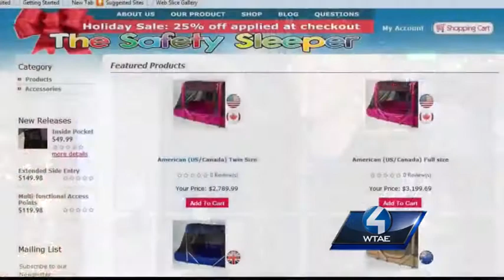Donations aid North Union Township family rebuilding after fire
A family is struggling to rebuild after fire destroyed their home four days ago, ruining medical equipment that helps their 2-year-old son survive.